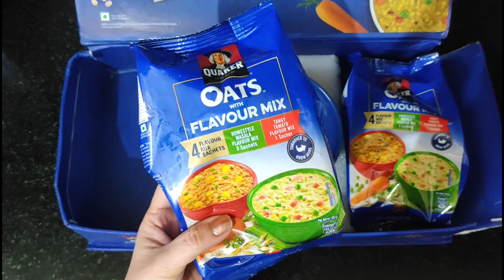Oats recipe | oats egg lollipops | oats egg bites | oats egg appe | Healthy oats breakfast recipe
hello everyone
Today I am going to share a very healthy tasty quick and less oil recipe of oats,eggs and vegetables. today's recipe  is oats egg bites or oats egg lollipop...it is a perfect in healthy snack recipe and lunch box recipe for kids. if you are getting bored from simple masala oats try this version of oatmeal and egg which I make by using new product of Quaker oats which contains two flavoured tastemaker in one pack.
I make oats egg bites in appe pan... kids will surely love this recipe.. you can also make omelette and scrambled eggs by using this mixture.
Abhi's Cuisine
Happy Cooking